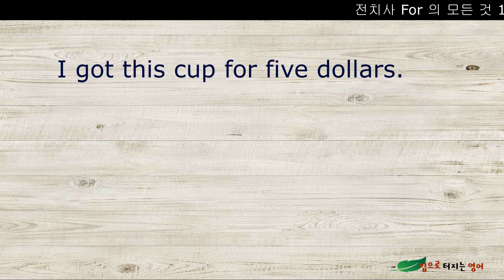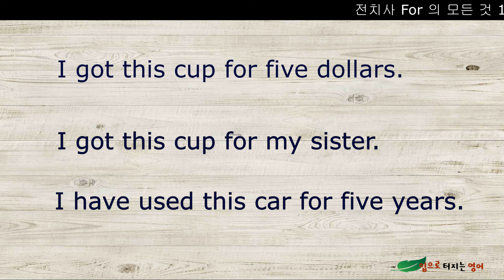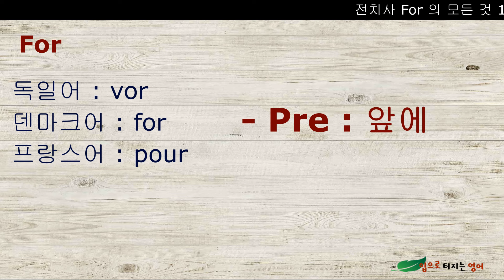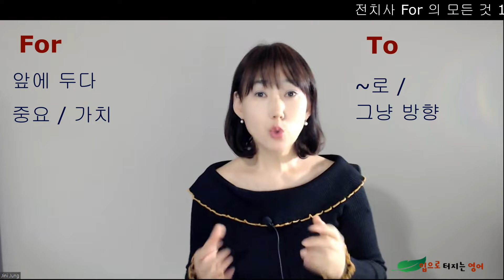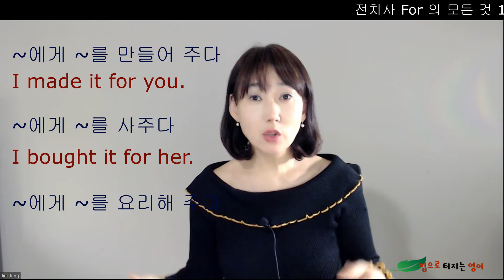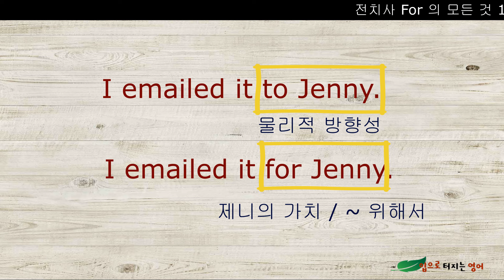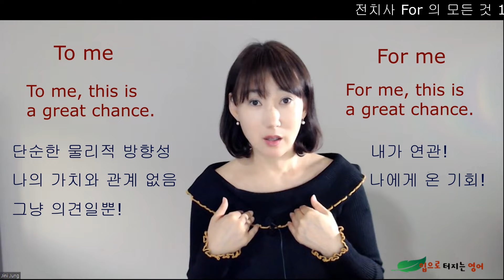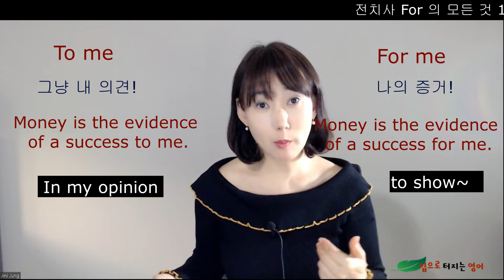전치사 For 이제 생긴 것만 봐도 그 느낌 잡을 수 있습니다. To me vs For me 그 헤갈리던게 한 방 해결! 어디에도 없는 간단명료 설명!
for 이 전치사도 그냥 근본 없이 막 생겨난 애가 아닙니다.

어떻해서 생겨난 건지 그 것부터 알아 봤더니..느낌이 줄줄 풀리네요!

그럼 이번 기회에...네이티브도 헷갈린다는 to me 랑 for me 구분 확실하게 정리해서..내 입에서도 술술 나오게 해버립시다!!